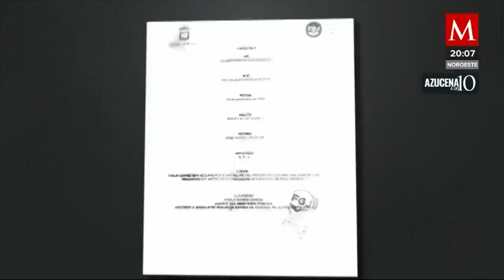Transportistas vs transportistas: quieren el control de las rutas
AzucenaALas10 | En EdoMéx, integrantes de las empresas "Ixtlahuaca San Juan" y "5 de mayo" agreden físicamente a choferes y queman sus unidades para quedarse con las rutas, ante la absoluta ausencia de las autoridades